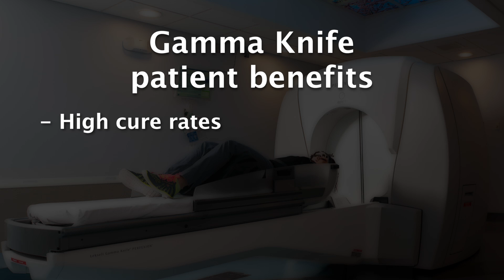Gamma Knife at Rhode Island Hospital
Rhode Island Hospital’s Gamma Knife Center brings the power of “Perfexion” to patients. This new technology offers an enhanced level of precision and care for certain types of brain tumors or vascular malformations of the brain.